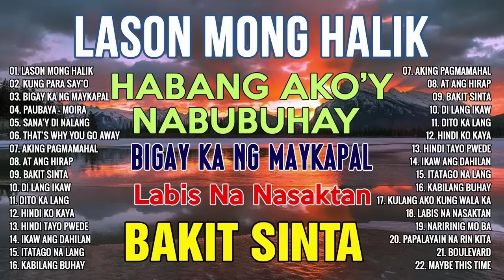LASON MONG HALIK Masasakit na Kanta Para sa mga Iniwan 😭 BrokenHearted Song Pamatay Puso Love Son